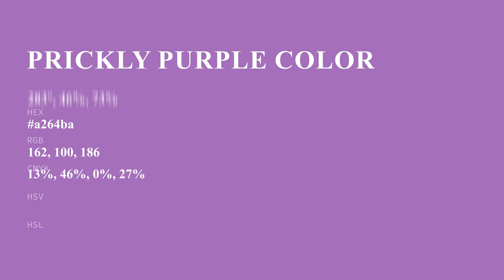Prickly Purple color a264ba hex color - Violet color - Cool color a264ba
What color is Prickly Purple ? a264ba hex color - Violet color - Cool color a264ba

Hex a264ba Color Code is also known as Prickly Purple color.

Hex a264ba Color code in RGB color code model is created after adding 63.53% red color, 39.22% green color and 72.94% blue color.
Hex a264ba Color code in CMYK color (process color) code model is generated after subtraction of 12% cyan, 46% magenta, 0% yellow and 27% black.